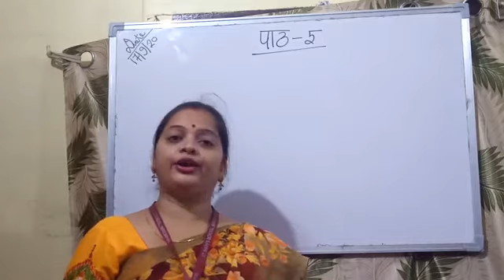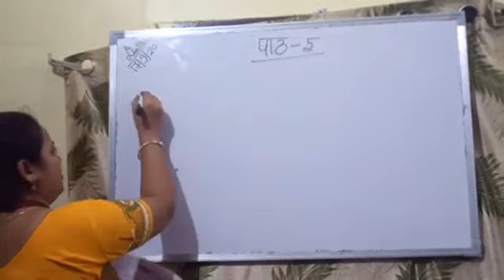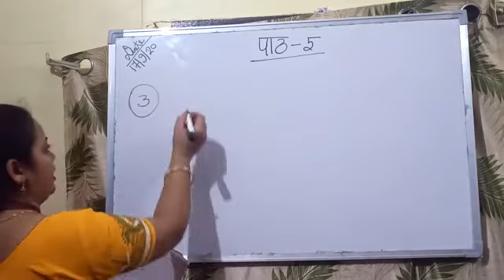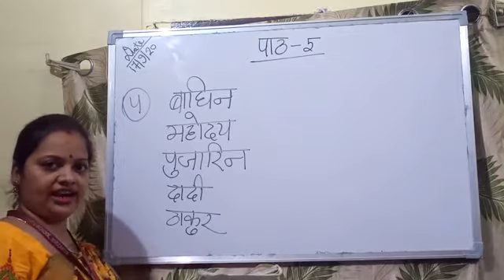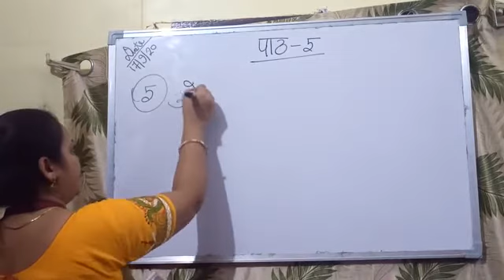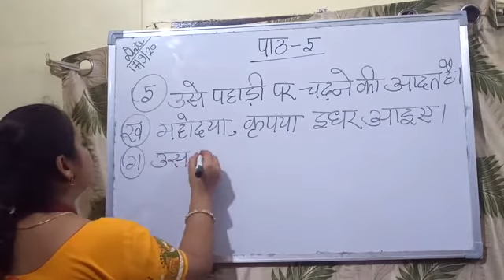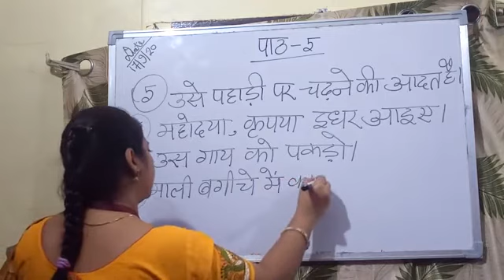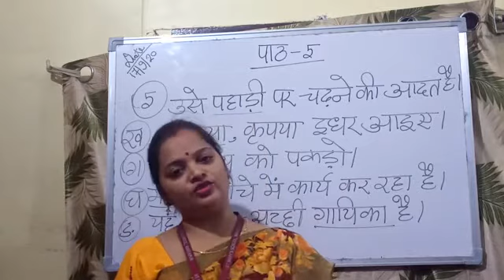IV Hindi Part 28